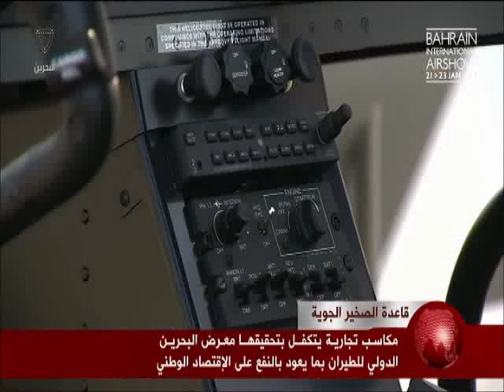البحرين : مكاسب تجارية يتكفل بتحقيقها معرض البحرين الدولي للطيران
البحرين : مكاسب تجارية يتكفل بتحقيقها معرض البحرين الدولي للطيران بما يعود بالنفع على الاقتصاد الوطني